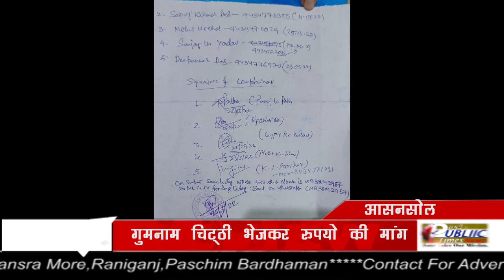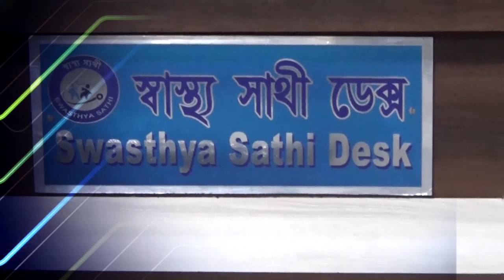Asansol में Police Commissioner कार्यालय इलाके में गुमनाम चिठ्ठी भेजकर अधिकारियो से रुपयों की मांग